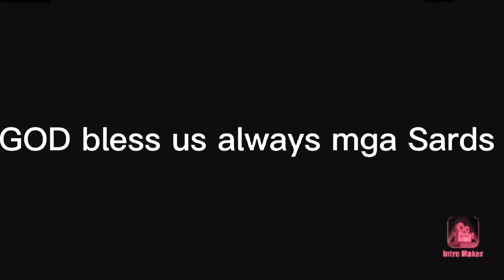chow,,,,, noontime lunch with a twist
noontime lunch with Sards family